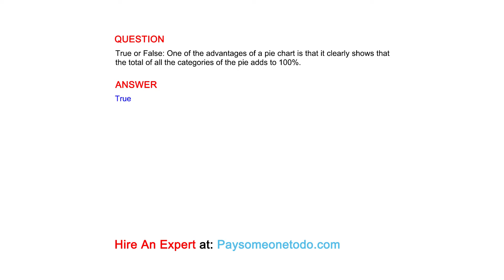True or False: One of the advantages of a pie chart is that it clearly shows that the total of...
QUESTION
True or False: One of the advantages of a pie chart is that it clearly shows that the total of all the categories of the pie adds to 100%.